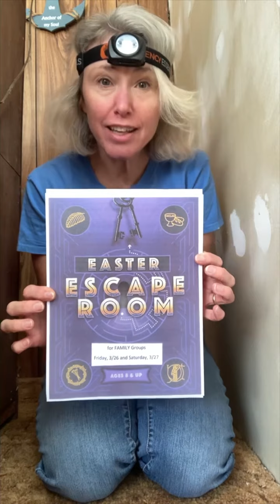Easter Escape Room